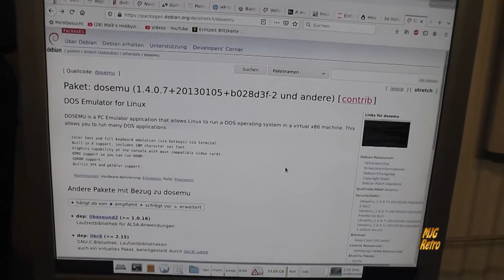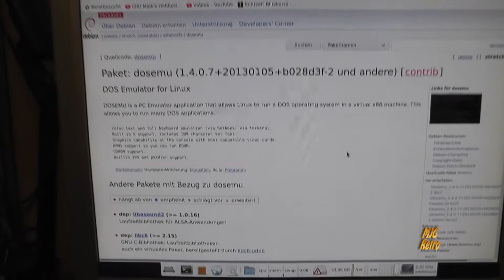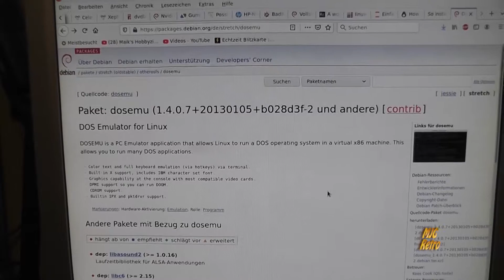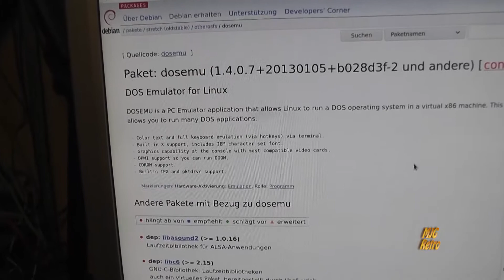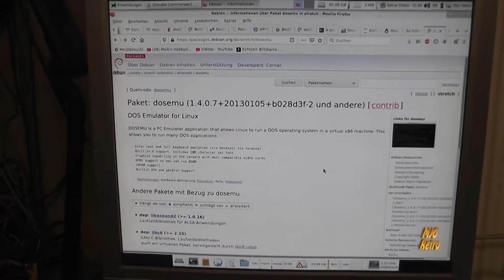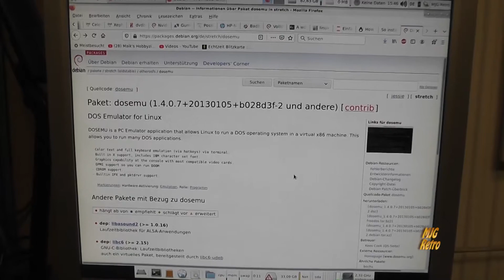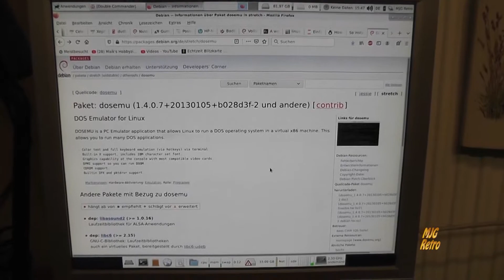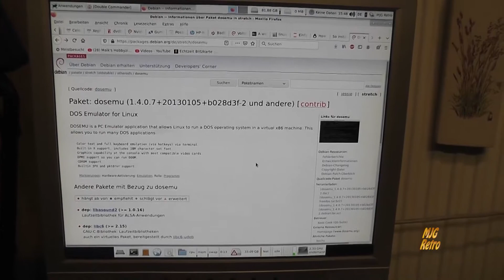MJG Retro: #140 "DOSEMU - Der DOS-Emulator für Linux (1/3)